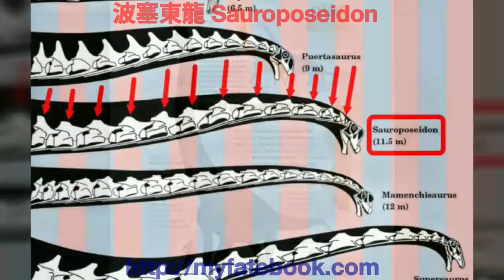地球上發現最小的波塞東龍化石 The smallest Sauroposeidon Fossils ever discovered on the Earth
地球上發現最小的白堊紀早期恐龍(波塞東龍-已知最高大恐龍)化石
The smallest Dinosaur (Sauroposeidon - the tallest known dinosaur) Fossil of the Early Cretaceous period ever discovered on the Earth

尺寸 Size: (單位 Unit: cm 公分 厘米)
身長 Length 35.6 x 身高 Height 14.8

20 年後成為 100 倍大的尺寸:
The size to become 100 times bigger after 20 years:

身長 Length 35.6 x 身高 Height 14.8 meters 公尺 米

Size: (Unit: cm)
Length 35.6 x Height 14.8

Head and neck height 5
Chest height 3.8
Leg height 6
Head length 3
Head width 2.5
Neck length 5
Neck width 1.1
Chest length 11.6
Fore chest width 5
Hind chest width 6.5
Tail length 16
Fore tail width 1.1
Hind tail width 0.2
Foot length 1.7
Foot width 1.7
Leg bone width 0.8
Cervical vertebrae width 0.3
Thoracic vertebrae width 0.4
Rib width 0.3
Maximum rib length 4.5

Others:

Fore foot 5 toes
Hind foot 4 toes

Cervical vertebrae 12 pieces
Thoracic vertebrae 16 pieces

Sauroposeidon meaning "lizard earthquake god", after the Greek god Poseidon is a genus of sauropod dinosaur known from several incomplete specimens including a bone bed and fossilized trackways that have been found in the American states of Oklahoma, Wyoming, and Texas. The fossils were found in rocks dating from near the end of the Early Cretaceous (Aptian–early Albian), a time when sauropod diversity in North America had greatly diminished. It was the last known North American sauropod prior to an absence of the group on the continent of roughly 40 million years that ended with the appearance of Alamosaurus during the Maastrichtian.

The first fossils classified as Sauroposeidon were four neck vertebrae (the fifth to the eighth among 12 neck vertebraes of Sauroposeidon) discovered in rural Oklahoma, not far from the Texas border, in a claystone outcrop that dates the fossils to about 110 million years ago (mya). This falls within the Early Cretaceous Period, specifically between the Aptian and Albian epochs.

Initially the fossils were believed to be simply too large to be the remains of an animal, and due to the state of preservation, believed to be tree trunks. In fact, they are the longest such bones known in dinosaurs.

Thus, the vertebrae were stored until 1999, when Dr. Cifelli gave them to a graduate student, Matt Wedel, to analyze as part of a project. Upon their realization of the find's significance, they issued a press release in October 1999, followed by official publication of their findings in the Journal of Vertebrate Paleontology in March 2000. The new species was named S. proteles, and the holotype is OMNH 53062 to be put in the Oklahoma Museum of Natural History.

Sauroposeidon was a large four-legged herbivorous dinosaur, the latest large sauropod in North America, also the tallest known dinosaur, estimated to be 17 meters high, about six stories high. The length was close to 30 to 34 meters, and the weight was estimated to be between 50 and 60 metric tons.

尺寸: (單位: 公分 厘米)
身長 35.6 x 身高 14.8

頭頸高 5
胸高 3.8
腿高 6
頭長 3
頭寬 2.5
頸長 5
頸寬 1.1
胸長 11.6
前胸寬 5
後胸寬 6.5
尾長 16
前端尾寬 1.1
後端尾寬 0.2
足長 1.7
足寬 1.7
腿骨寬 0.8
頸椎骨寬 0.3
胸椎骨寬 0.4
肋骨寬 0.3
最大肋骨長 4.5

其他:

前足 5 趾
後足 4 趾

頸椎骨 12 個
胸椎骨 16 個

波塞東龍 Sauroposeidon 意為“蜥蜴地震神”, 是以希臘神波塞東命名的一種蜥腳類恐龍屬, 從幾個不完整的標本中得知, 包括在美國俄克拉荷馬州, 懷俄明州和德克薩斯州發現的骨床和足跡化石. 這些化石是在白堊紀早期快要結束時 (阿普第期 Aptian 至阿爾比期 Albian 早期) 的岩石中發現的, 當時北美蜥腳類恐龍的多樣性已經大量減少. 它是最後一種已知的北美蜥腳類恐龍, 此種恐龍在北美大陸滅絕大約4千萬年後, 在馬斯垂克時期北美大陸才出現了阿拉莫龍屬.

第一批歸類為波塞東龍 Sauroposeidon 的化石是在美國俄克拉荷馬州鄉村, 距離德克薩斯州邊界不遠處, 於一塊泥岩露頭內, 所發現的四個頸椎骨 (波塞東龍 Sauroposeidon 的12個頸椎骨中的中間第五個到第八個頸椎骨), 可以追溯到大約1.1億年前的化石. 這屬於白堊紀時期早期, 特別是在 阿普第期 (Aptian) 和阿爾比期 (Albian) 兩時代之間.

最初這些化石被單純地認為太大而不可能是動物的遺骸, 並且由於它的保存狀態, 而被認為是樹幹化石. 事實上, 它們是恐龍中所知這類最長的骨骼.

因此, 這些椎骨被儲存到1999年, 當時 Cifelli 博士將它們交給一位研究生 Matt Wedel 作為一件研究計劃項目中的一部分進行分析. 於他們暸解了發現的重要性之後, 他們於1999年10月發布了新聞稿, 隨後於2000年3月在 “脊椎動物古生物學期刊”上正式發行了他們的研究發現成果. 新物種之種名 Species 被命名為波塞東龍 S. proteles, 而且正模標本是 OMNH 53062 存放在奧克拉荷馬自然歷史博物館.

波塞東龍是種大型四足草食性恐龍, 是北美洲最晚出現的大型蜥腳類恐龍, 也是目前已知最高的恐龍, 經估計有17公尺高, 大約是六層樓高. 而身長接近30到34公尺, 體重被估計為50到60公噸之間.

地球上發現最小的侏儸紀早期暴龍化石

The smallest Tyrannosaurus Rex Fossil of the Early Jurassic period ever discovered on the Earth

尺寸 Size: 身長 Length 20 x 身高 Height 7.5 cm 公分 厘米

身長 Length 20 x 身高 Height 7.5 meters 公尺 米

地球上發現最小的暴龍與波塞東龍化石
The smallest Tyrannosaurus Rex and Sauroposeidon Fossils ever discovered on the Earth

《Dinosaurs and Meteorites 恐龍與隕石 恐龙与陨石 恐竜と隕石》

E-Book 電子書 电子书 電子書籍

This book contains 182 pages of content.